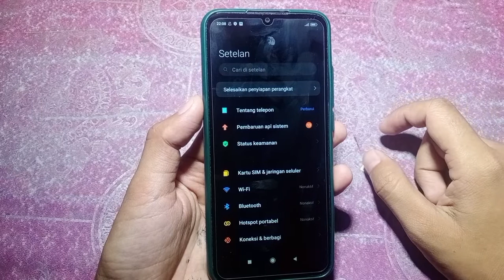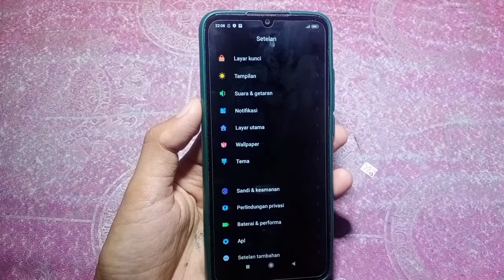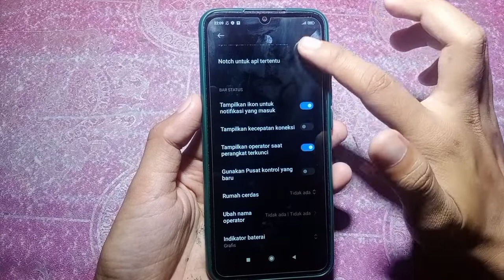CARA MENAMPILKAN PRESENTASE BATERAI XIOMI 9A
Presentase baterai xiomi 9a persenan baterai xiomi 9a